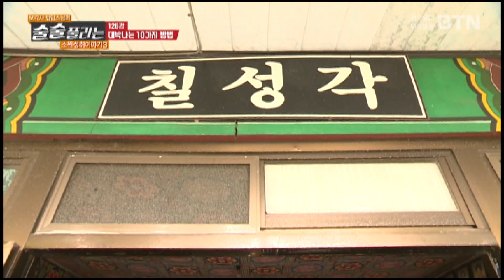법담스님 술술 시즌3 - (126강) 대박나는 10가지 방법